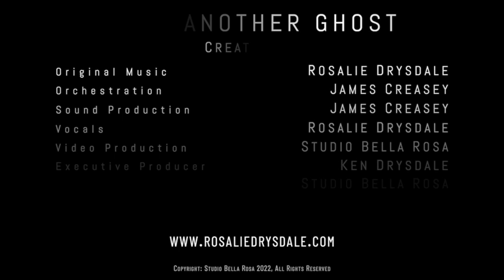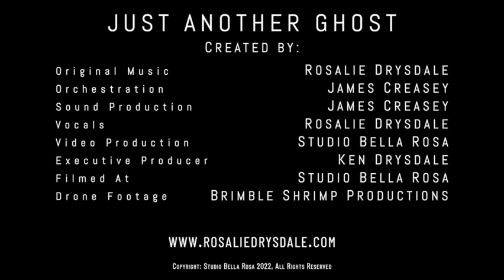Just Another Ghost : Rosalie Drysdale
About the Single - Just Another Ghost
Seductive, soft, passionate consideration of life, longing for a unique place.

Rosalie Drysdale's new original singe "Just Another Ghost", is a consideration of life and the aspiration for everyone to be more than just a a fading face in a crowd, or Just Another Ghost.

We want to be heard, we just do not want to be a two dimensional character on a silent movie screen.

Rosalie's voice is smooth as silk floating on a summer evening breeze.

With Spanish guitar highlights accentuating her already soulful expression, with the musical genius of James Creasey in Audio Production, this will become one of your favourites.